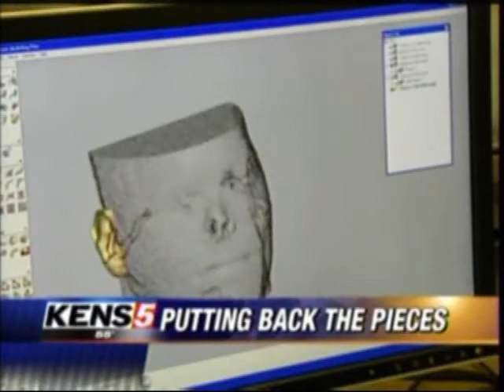Maxillofacial Prosthetics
KENS 18 Nov 09